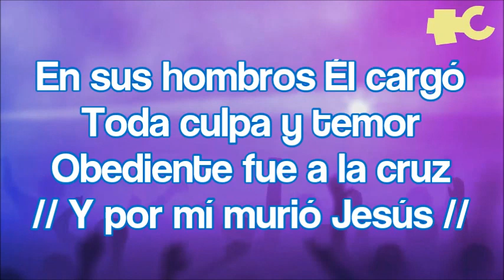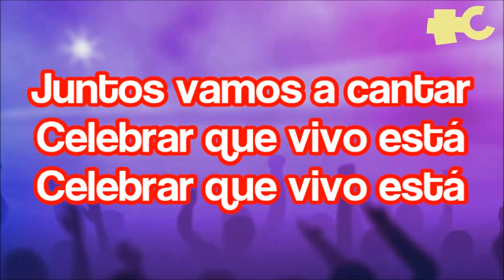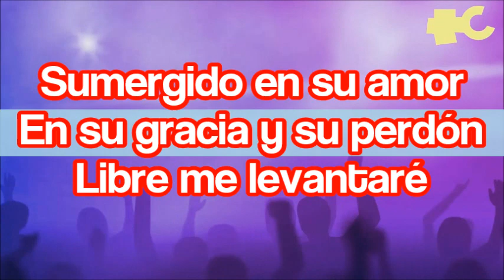Él Venció- Hillsong College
Música cristiana con letra, adoración y alabanza para Dios.   ¡¡¡¡¡Compártelo!!!